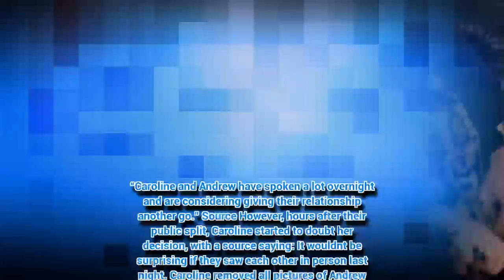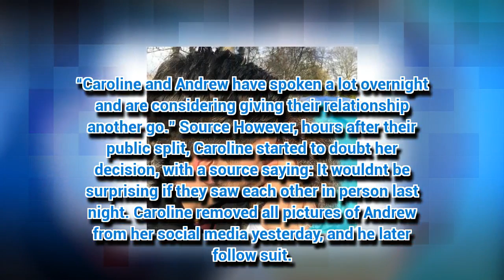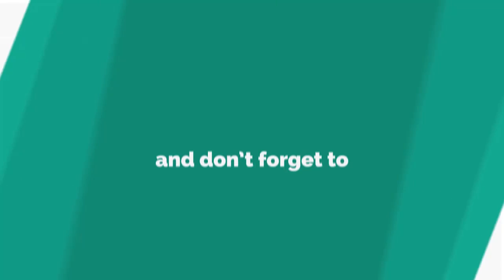Caroline Flack re-follows Andrew Brady on Instagram just hours after split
THE Caroline Flack and Andrew Brady situation is starting to give us whiplash.